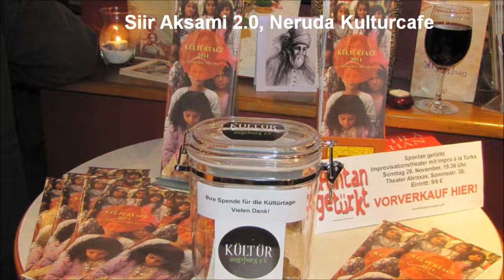Kültürtage 2011 - Das Video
Rückblick auf die Kültürtage 2011.
Musik: Yarende und die Schwäbischen Wirtshausmusikanten: Münzl Schottisch & Niksarın Fidanları live in der Kresslesmühle Augsburg am 14.11.11
Wir sehen uns bei den Kültürtagen 2012!